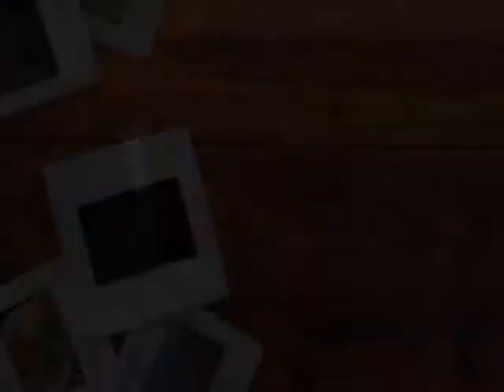Si' Como No